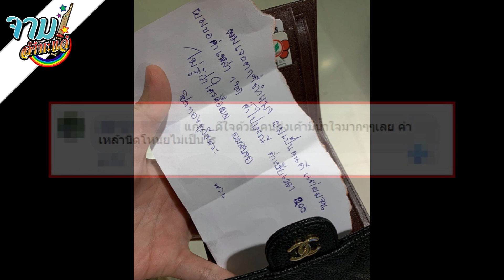สาวดีใจได้กระเป๋าเงินคืน พบข้อความสุดน่ารักแนบมาด้วย | จาม สำมะแจ๋ เล่าข่าว เว่าอีสาน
รายการ จามสำมะแจ๋ เป็นรายการรูปแบบใหม่ ที่จะมาเว่าข่าวเป็นภาษาอีสานบ้านเฮา กับสไตล์การเว่าข่าวแบบสุดกวน ล่ะกะม่วนกุ๊บที่สุดในโลก เท่าที่เคยมีมาก่อน เพื่อให้พี่น้องชาวอีสานบ้านเฮาได้ฮู้ข่าวสารต่างๆ จากทุกซอกทุกแกของโลกใบนี้ เอามารวมมาตุ้มไว้ในช่องนี้เบิ่ดแล้ว ถ่ายทอดตั้งแต่วันจันทร์ฮอดวันอาทิตย์ รับรองว่าบ่ผิดหวังแน่นอน คอนเฟิร์มจ้า จ้วดๆๆๆ

เบิ่งรายละเอียดเพิ่มเติม